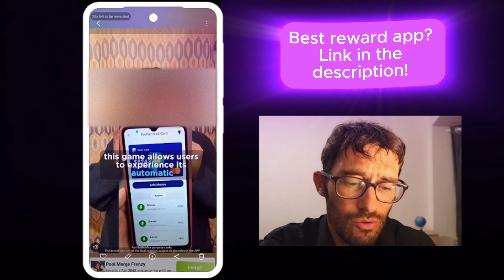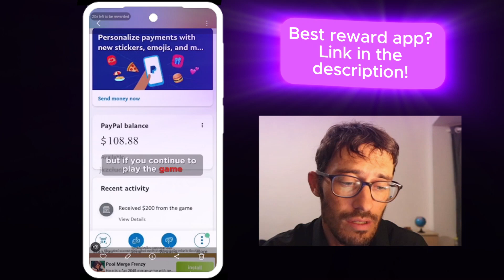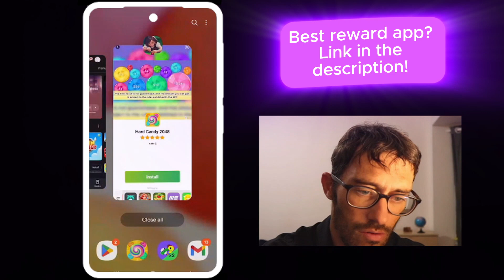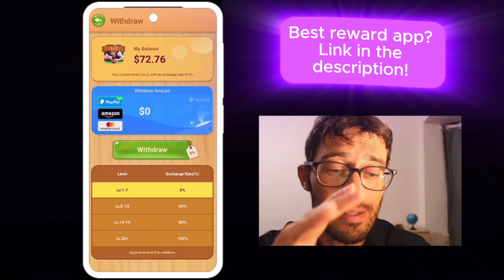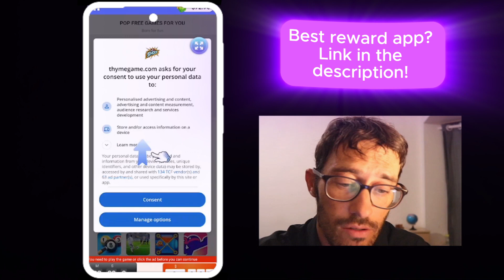Pool Merge Frenzy Review - Stay-at-Home Mon Making $7,500? Is it FAKE?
🔥 But before joining, learn how to maximize earnings with high-paying offers

Online Business

🔥 Learn Step-by-step how to build an online business and earn a full-time income online - Just like I did!